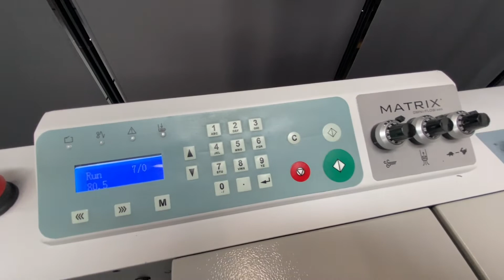Matrix 530DP Laminator with Omni-Flow 520 Feeder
This automatic laminating system is in excellent condition – it’s the newest version with the perspex side display. Both the Matrix 530DP Laminator and Omni-Flow 520 feeder were purchased new in 2020. This system allows automated lamination up to B2 sheet size. The system has been refurbished and serviced.